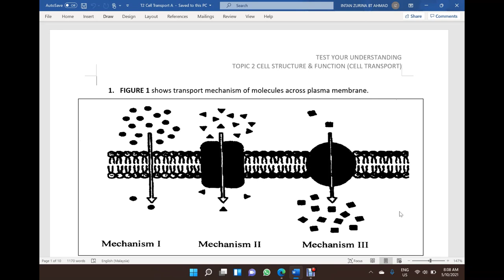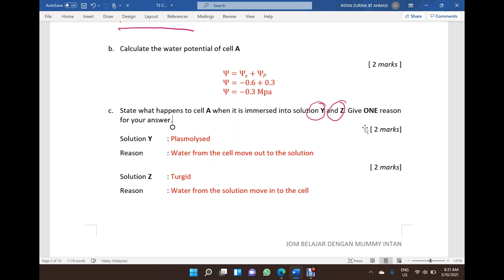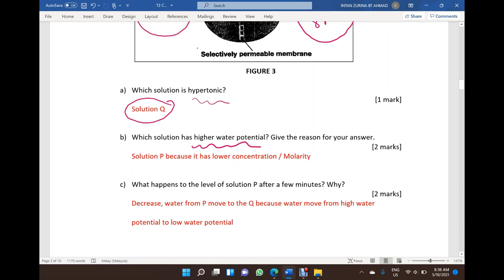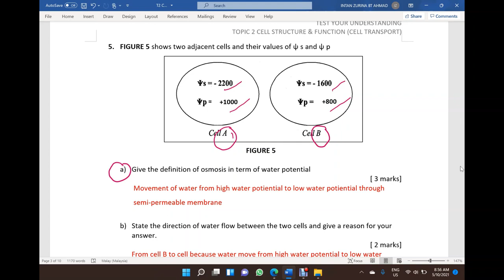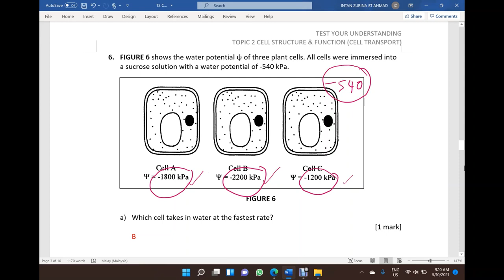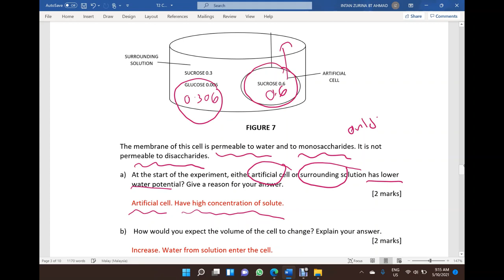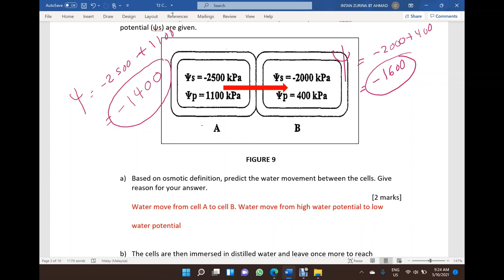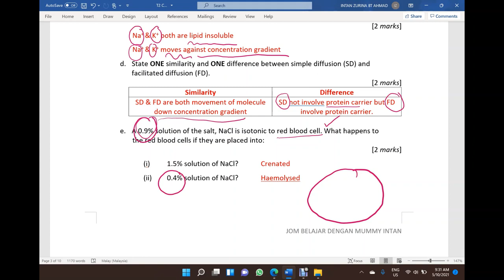Exercise T2 Cell Transport